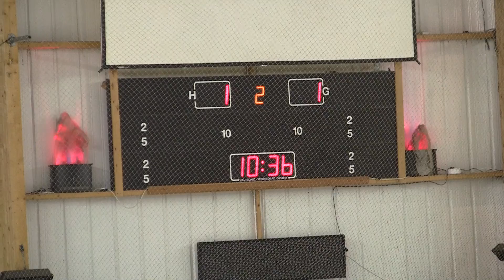20130316 Coventry ENL_0040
Trafford Metros vs. Coventry Blaze ENL 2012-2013 Ice Hockey League Game Altrincham Manchester England Canon Legria HF S21